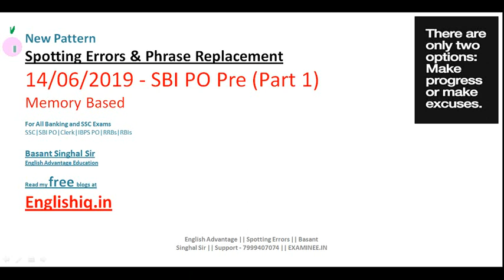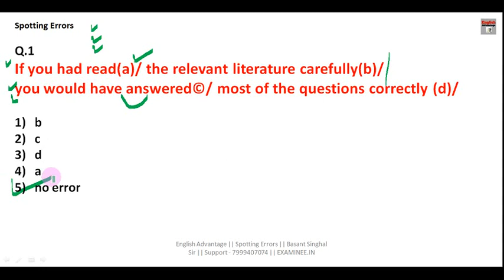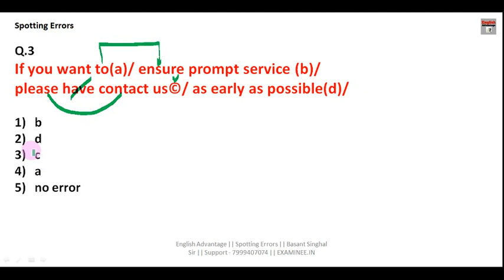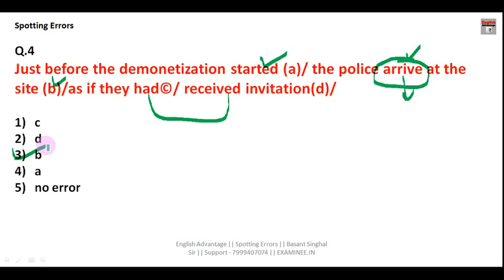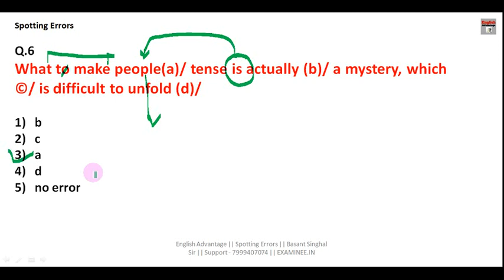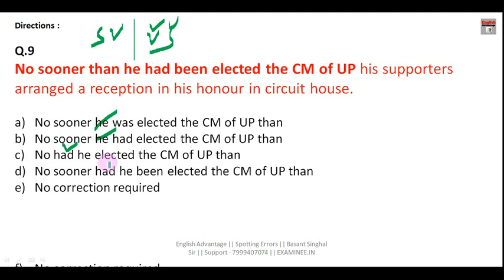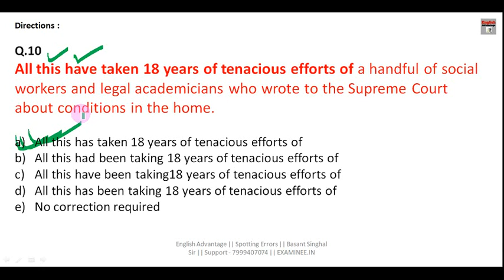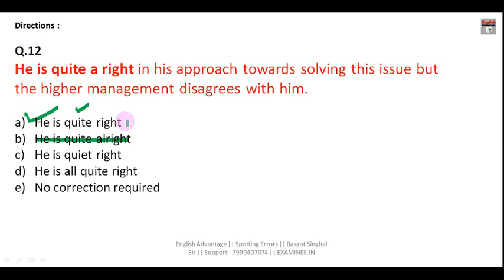SBI PO Previous Years English Questions | Fully Explained | For SBI PO/Clerk/IBPS/RRB 2022 Class 3